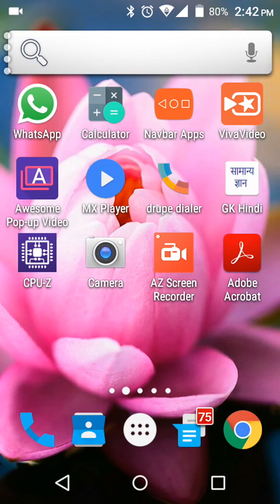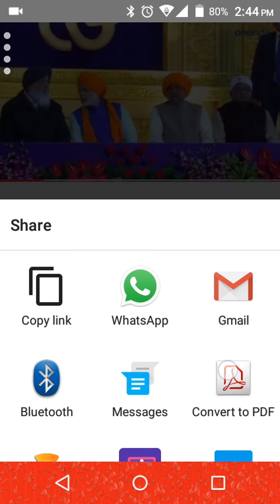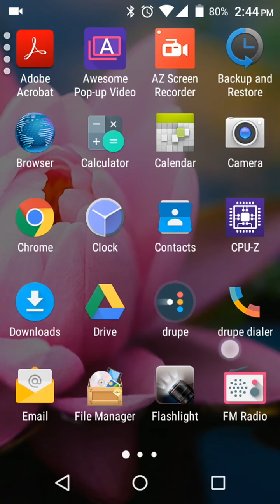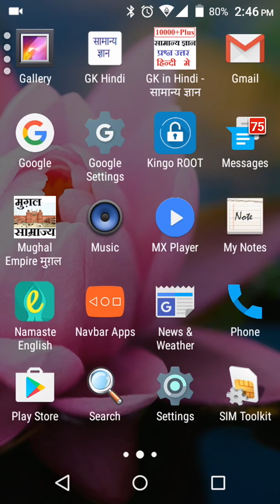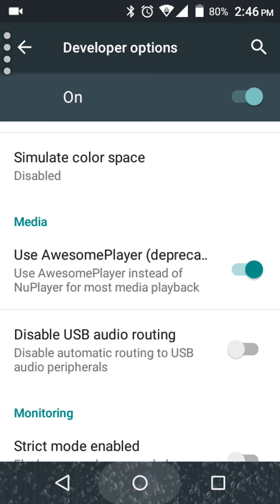How To Split Video Screen |NO ROOT